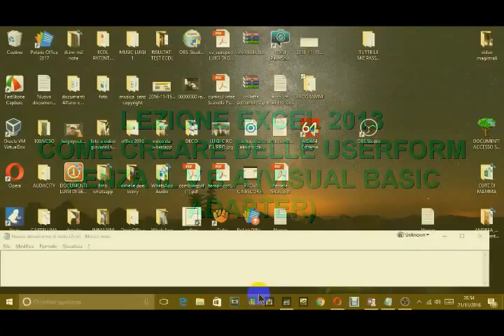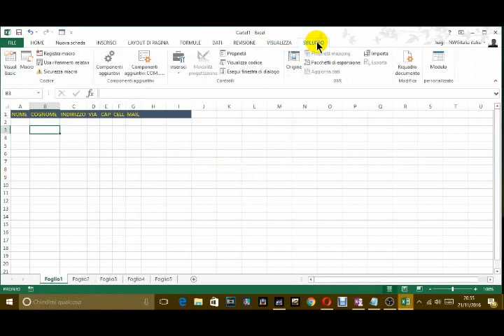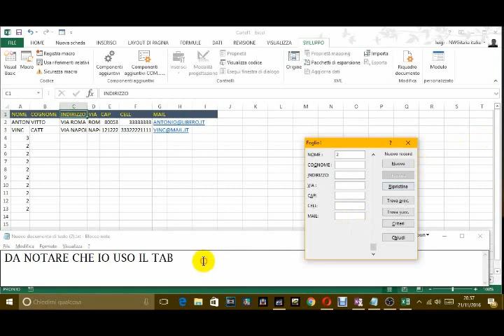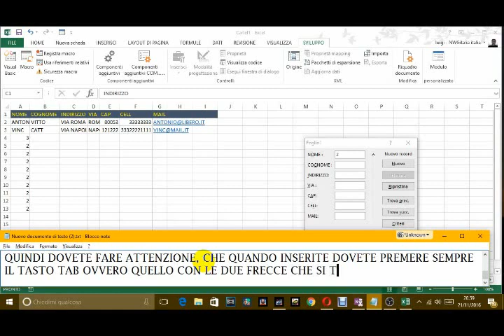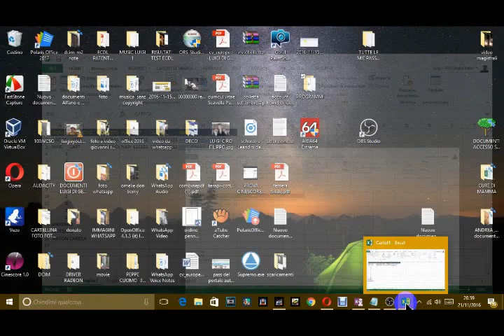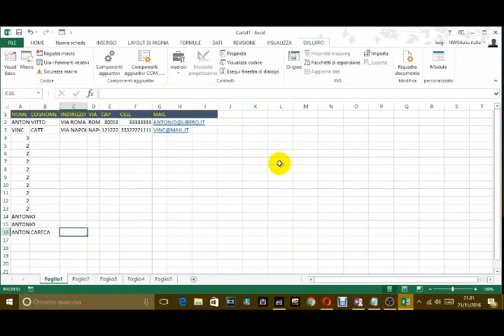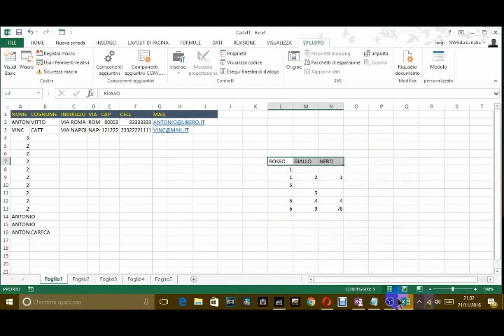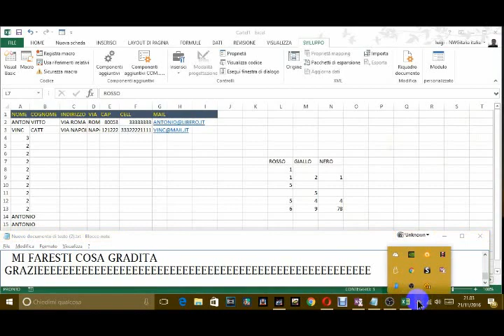COME USARE USERFORM IN EXCEL